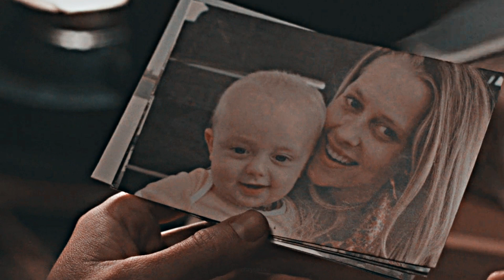» Travis & Gabby (I won't give up on us...)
''...I love you, Gabby, more than you'll ever know. You're everything I've ever wanted in a wife. You're every hope and every dream I've ever had, and you've made me happier than any man could possibly be. I don't ever want to give that up. I can't.''